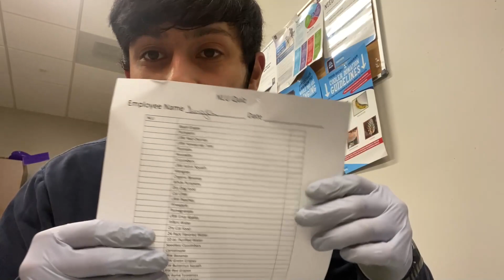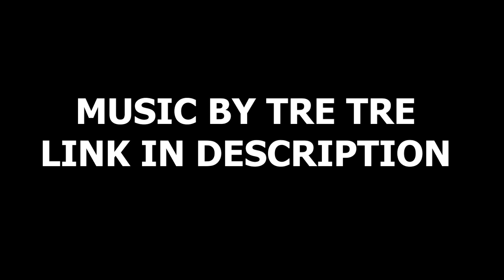What It Is like WORKING at ALDI| WORK VLOG